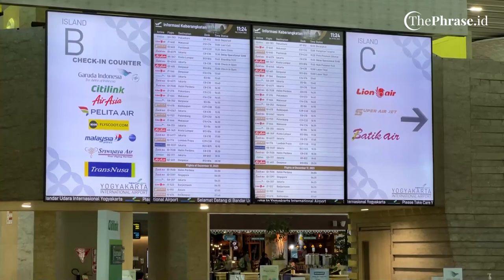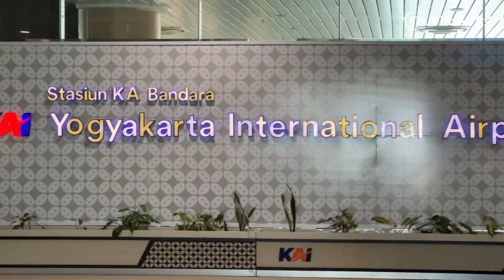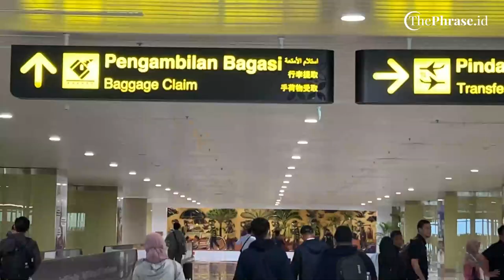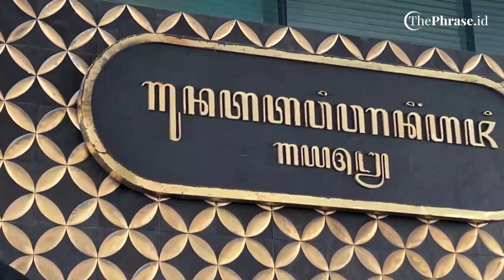Yogyakarta International Airport (YIA) Kulon Progo - Bandara Baru di Yogyakarta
Yogyakarta International Airport (YIA) Kulon Progo merupakan bandara baru Yogyakarta yang menggantikan Bandara Adisutjipto yang sudah tidak mampu lagi menampung kapasitas penumpang dan pesawat.